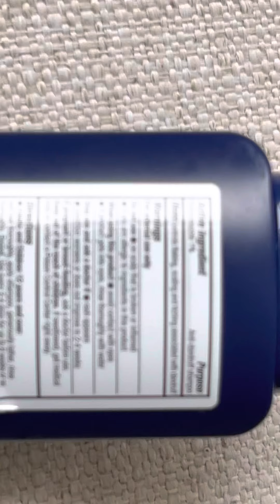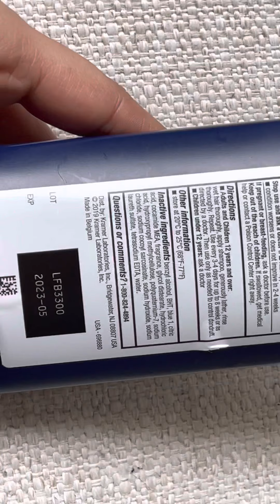December 29, 2021